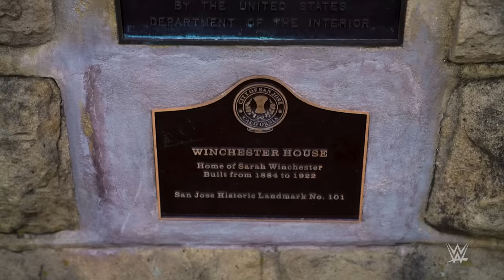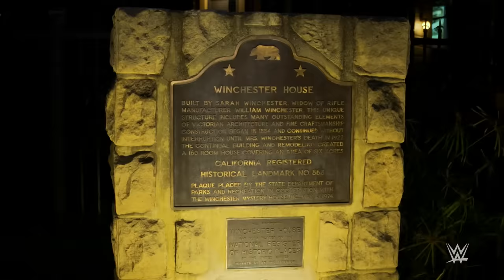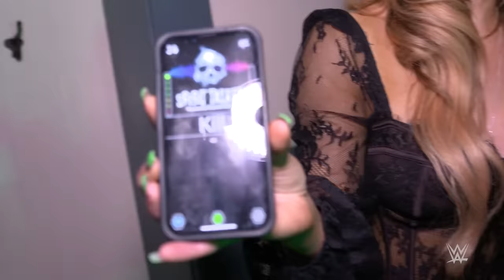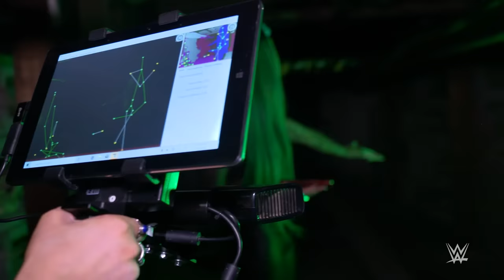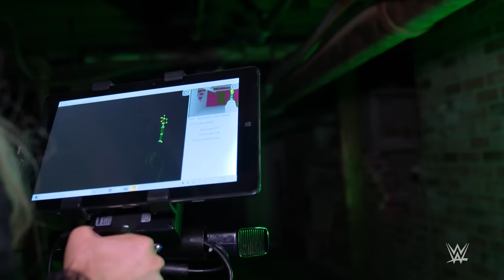Bayley, Scarlett & Shotzi survive the Winchester Mystery House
WWE Superstars Bayley, Scarlett and Shotzi explore the bizarre Winchester Mystery House — the haunted estate of Sarah Winchester in San Jose, Calif. — on the finale of Chamber of Horrors.